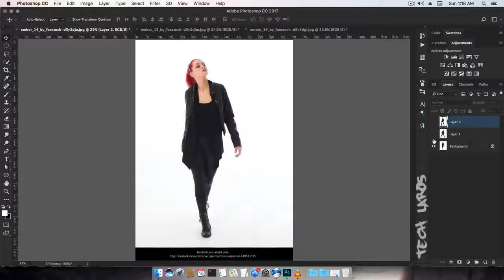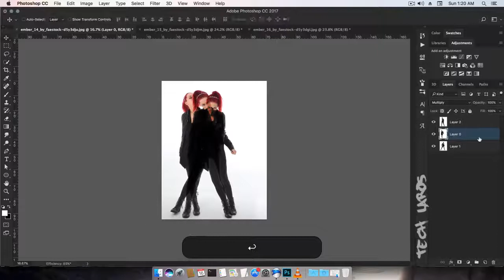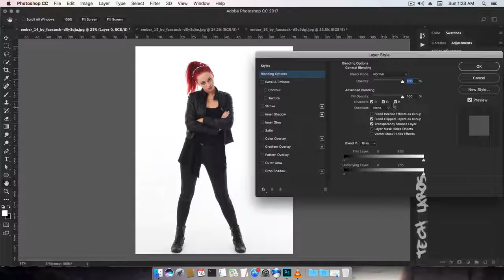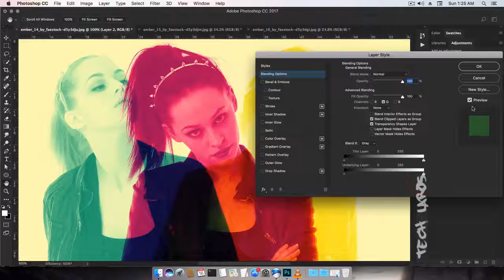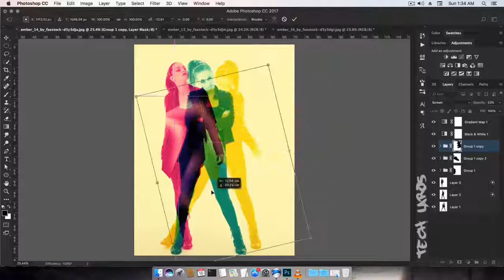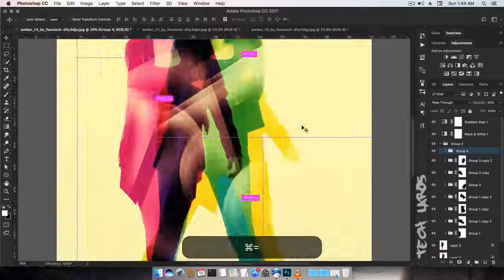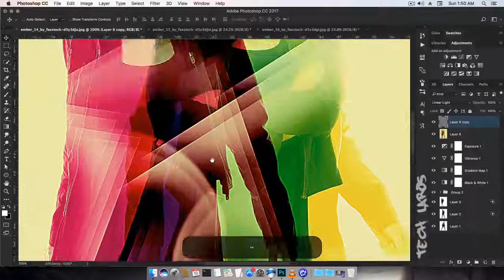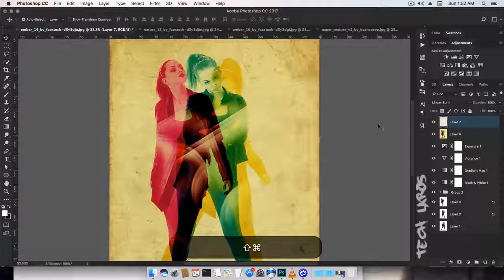Abstract Double Color Exposure With Adobe Photoshop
This video isn't an actual tutorial, but I hope you can easy to follow by slowing video speed. I just try to create abstract double color exposure with adobe photoshop.